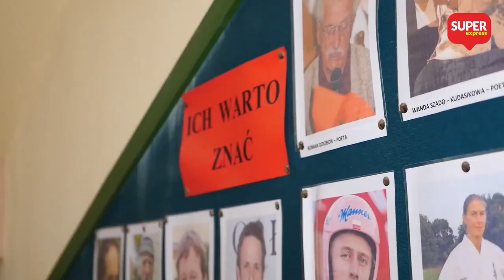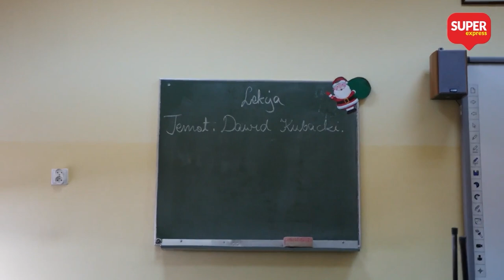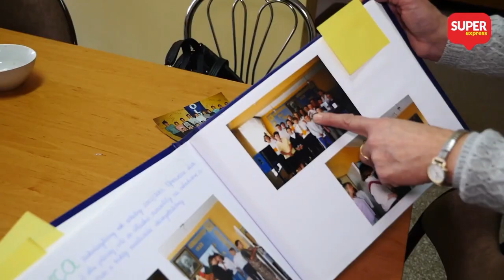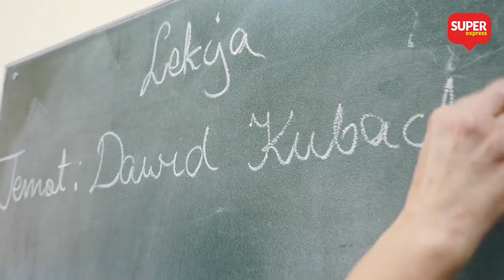Jakim UCZNIEM był Dawid Kubacki? NAUCZYCIELKA UJAWNIA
Nasze kamery odwiedziły szkołę Dawida Kubackiego. Zapytaliśmy jego nauczycielki, jakim uczniem był nasz medalista olimpijski?